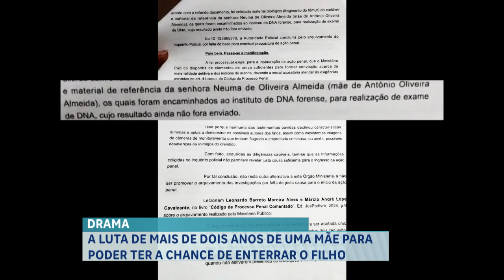A LUTA DE MAIS DE DOIS ANOS DE UMA MÃE PARA PODER TER A CHANCE DE ENTERRAR O FILHO